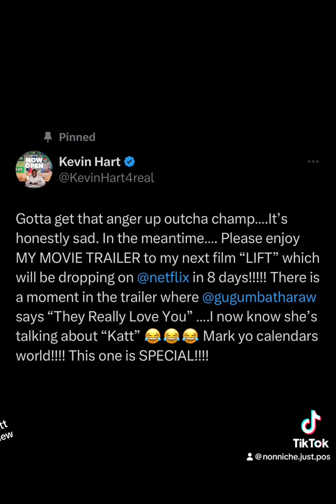CLUB SHAY SHAY WITH KATT WILLAMS? THE COMEDIANS ARE RESPONDING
Ricky Smiley responds to Katt William
Kevin Hart responds to Katt William